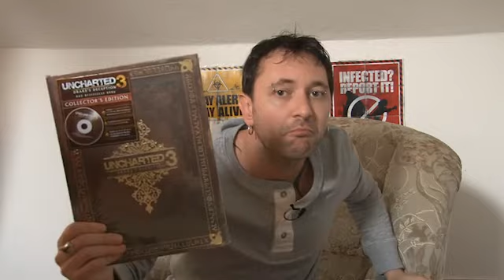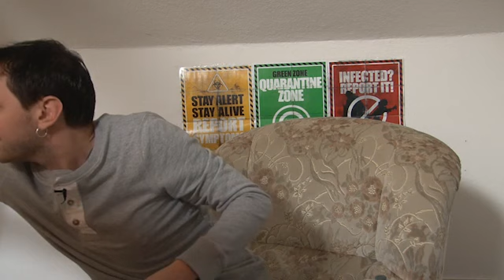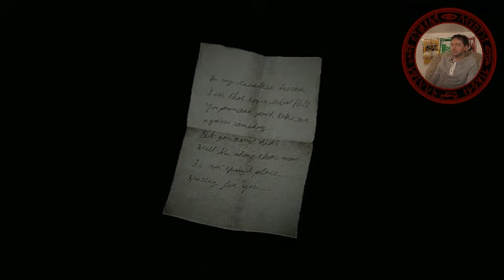Bis zum bitteren Ende - Silent Hill 2 - Teil 1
Bei Game One haben wir schon viel über “Silent Hill 2” geredet. Sehr, sehr viel. Der Autor dieser Zeilen kann ganz unbescheiden von sich behaupten, einer der größten Fans dieses bahnbrechenden Videospiel-Psychotrips zu sein. In einer Uralt-Folge habe ich es mal ausgegraben. (Der Dreh auf Simons muffigem, kaltem Dachboden wird mir immer in wohliger Erinnerung bleiben). Der “Silent Hill”-Reihe haben wir mal einen ganzen Plauschangriff gewidmet. Und wenn es um das Thema Storytelling geht, vergeht ganz sicher keine Stunde, bis der Name “Silent Hill 2” fällt. Ach ja, und zum neuen Serienteil habe ich selbstredend 1 Stunde mit gemacht.

Nach mehreren Verschiebungen ist nun endlich die “Silent Hill HD Collection” erschienen. Natürlich habe ich mir sofort die Packung geschnappt, sie mit zitternden Fingern und tropfenden Lefzen aufgerissen und die Disc schwungvoll in die Konsole geworfen. Da ja bekanntlich der zweite sowie der dritte Teil enthalten sind (oh Gott, wann kommt denn endlich ein Remake vom ersten?!?), musste ich mich für einen entscheiden. Auf welchen Teil meine Wahl fallen würde, dürfte keine große Überraschung sein.

Bevor ihr mit ebenso zitternden Fingern und ebenso tropfenden Lefzen auf den Play-Button drückt, ein paar Worte zur Erklärung, wenn nicht gar Warnung: Wer einen knallharten Verriss der “HD Collection” erwartet, der wird enttäuscht. Im Internet finden sich zuhauf wutschnaubende Abrechnungen dieser vermeintlich völlig vergurkten Neuauflage, in der es von technischen Fehlern nur so wimmelt. Fans weltweit sind enttäuscht, geradezu entsetzt über die mangelnde Qualität dieses Klassiker-Duos. Leider kann ich mich den lautstarken Kritikern nur anschließen: Das System ist mir zwar noch nicht eingefroren, fragwürdige Grafikeffekte und einen beizeiten dezent hakeligen Ton habe ich aber durchaus erlebt. In Begeisterungsstürme mag man angesichts dieser bestensfalls mittelmäßigen Umsetzung nicht ausbrechen.

Aber – und jetzt kommt ein großes “Aber”: Das ist mir alles egal. Tatsächlich sind mir diese Mankos in meiner ersten Spielstunde gar nicht aufgefallen. Man mag es meiner unbedingten Liebe zu “Silent Hill 2” zuschreiben, aber mich hat die Tragödie um James Sunderland und seine tote (?) Frau nach fast 12 Jahren ein weiteres Mal so gepackt, dass ich alle Kritikpunkte, die man an der HD-Portierung haben kann und muss, einfach ignorieren konnte. Ja, der Nebel sieht in der Neuauflage wirklich komisch aus. Ja, die Wassertexturen sind vorsintflutlich. Ja, ja, ja, stimmt alles. Aber darum ging und geht es für mich in “Silent Hill 2” nicht. Sondern um ein Gefühl, um Atmosphäre, um dieses Frösteln, das einem langsam den Rücken hochkriecht. Und um meinen rasenden Herzschlag, wenn ich eine Luftschutzsirene höre.

Ja, die Collection ist objektiv betrachtet ziemlich mies geworden. Aber als ich angefangen habe zu spielen, war es ein bisschen, wie nach Hause zu kommen. Wenn ihr das anders seht, kann ich das absolut nachvollziehen, aber nur mit den Schultern zucken: Ist halt so.

So, jetzt aber genug der Vorrede. Willkommen in Silent Hill! Erst mal nur eine Stunde lang – mit der Möglichkeit auf ein Update. Das liegt aber ganz bei euch. Viel Spaß!